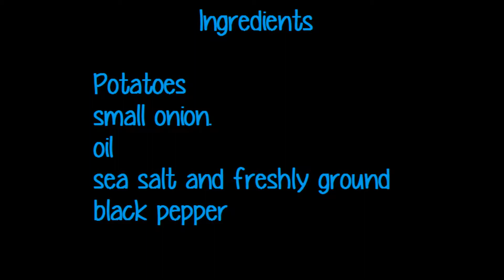How to make a potato rosti - Simon Lam's Yum Yum Food - Basic Cooking Skills.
In this video i will show you how to make a simple and delicious vegetarian dish the potato rosti. This can be use as a starter or a light lunch or snack.